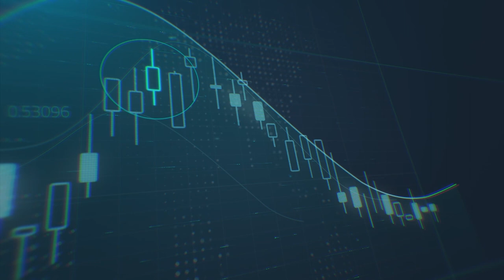ماهي التوقعات بالنسبة للدولار الأمريكي والليرة التركية وأين ستتجه أسعار الذهب في ظل ارتفاع التضخم ؟